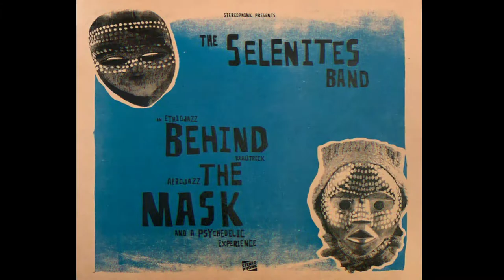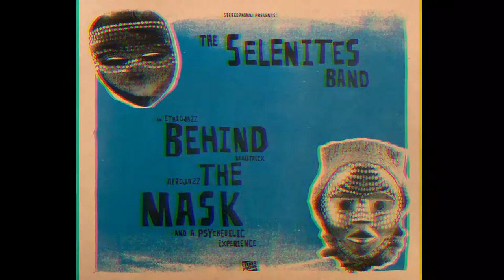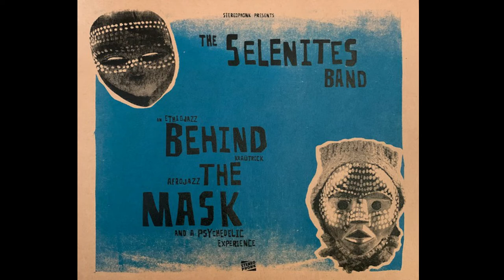The Selenites Band - Addis Streets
Grupo/Canción: The Selenites Band - Addis Streets
Album: Behind The Mask